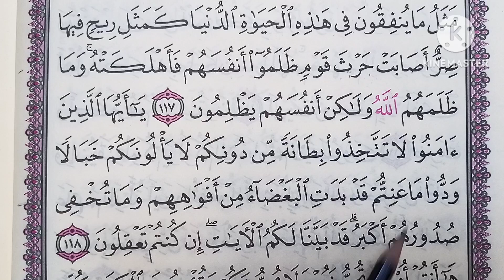اقرأ معنا القرآن دقيقة بقلبك ♥️ الحرف بعشر حسنات 🥀